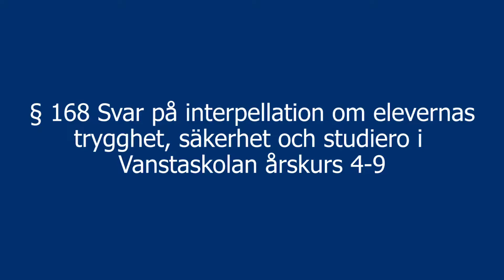Nynäshamns kommunfullmäktige 2019-10-17 - Om elevernas trygghet, säkerhet & studiero i Vanstaskolan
Svar på interpellation om elevernas trygghet, säkerhet och studiero i Vanstaskolan

Svar på interpellation ställd av Lena Dafgård (SN) till barn- och utbildningsnämndens ordförande tillika kommunalråd Marcus Svinhufvud (M) angående elevernas trygghet, säkerhet och studiero i Vanstaskolan åk 4-9.

Marcus Svinhufvud besvarade interpellationen skriftligt.